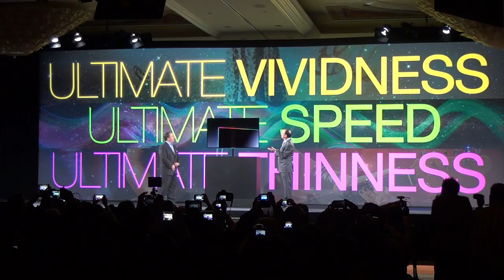CES'2012: 55" Super OLED TV Samsung introduced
Press-Conference, Jan, 9, 2012